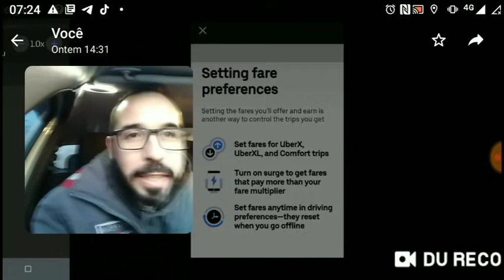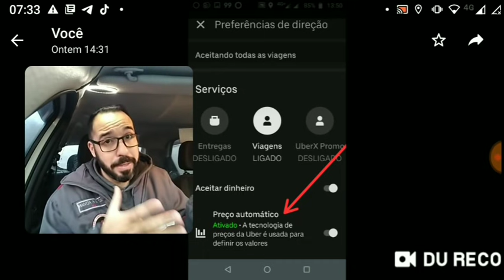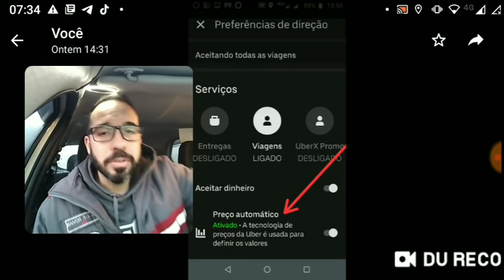Nova função Uber? + Excluídos por usar falhas do app? Será?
Canais de YouTube hoje assim como ajudam atrapalham e muito, as vezes com boas intenções, outras somente para benefícios próprios!